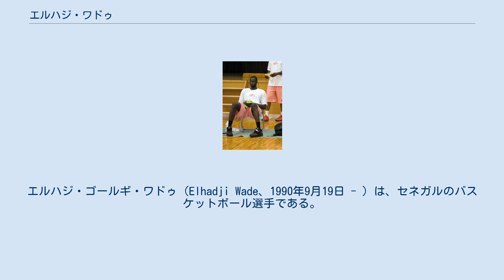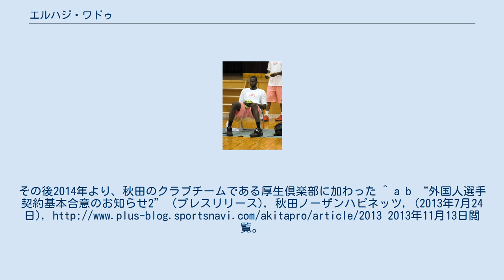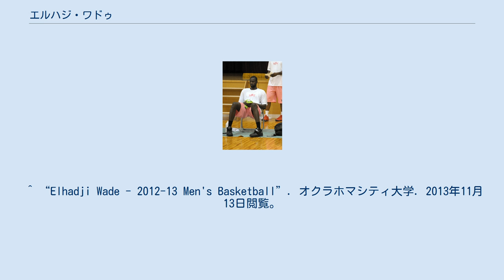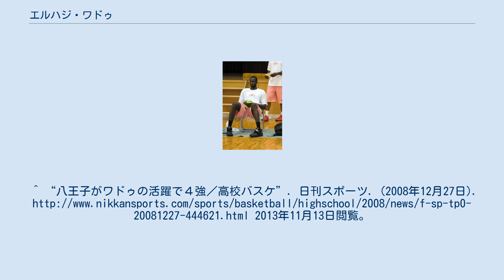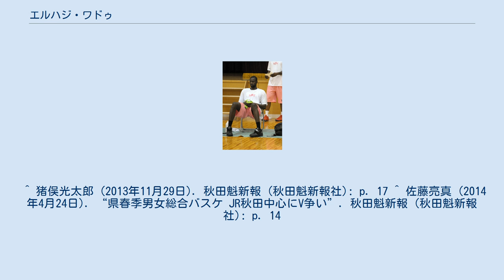エルハジ・ワドゥ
エルハジ・ゴールギ・ワドゥ（Elhadji Wade、1990年9月19日 - ）は、セネガルのバスケットボール選手である。
2013年にbjリーグの秋田ノーザンハピネッツに所属していた。
 セネガル・ダカール出身。
高校時に八王子高校に留学し、2008年に行われたウィンターカップではチームのベスト4進出に貢献した。
またワドゥ自身もこの大会のベストファイブに選出された。
 高校卒業後はアメリカに渡り、ランガー・コミュニティ・カレッジからオクラホマシティ大学を経て、2013年7月に秋田ノーザンハピネッツとの契約が決まった。
秋田のヘッドコーチを務める中村和雄は八王子高校バスケットボール部を定期的に訪れており、ワドゥについても1年次から指導していた縁があった。
 しかしシーズンに入ると、出場15試合で出場時間105分、1試合平均7分と出場機会を得ることができなかった。
ワドゥは11月28日に選手契約を解除され、練習生として引き続きチームに留まることになった。
その後2014年より、秋田のクラブチームである厚生倶楽部に加わった ^ a b “外国人選手契約基本合意のお知らせ2” (プレスリリース), 秋田ノーザンハピネッツ, (2013年7月24日), 2013年11月13日閲覧。
 ^ “Elhadji Wade - 2012-13 Men's Basketball”. オクラホマシティ大学. 2013年11月13日閲覧。
^ a b “秋田NH 新戦力2013-14シーズン”. 秋田魁新報 (秋田魁新報社). (2013年10月1日). 2013年11月13日閲覧。
^ “八王子がワドゥの活躍で４強／高校バスケ”. 日刊スポーツ. (2008年12月27日). 2013年11月13日閲覧。
 ^ “全国高校バスケットボール選抜優勝大会（ウィンターカップ）大会の歴史”. J SPORTS. 2013年11月13日閲覧。
 ^ 井上聡人 (2013年9月4日). “9/4”. 2013年11月13日閲覧。
 ^ “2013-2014チーム情報”. bjリーグ. 2013年11月28日閲覧。
^ “#20 エルハジ・ワドゥ選手との選手契約解除のご報告” (プレスリリース), 秋田ノーザンハピネッツ, (2013年11月28日), 2013年11月28日閲覧。
 ^ 猪俣光太郎 (2013年11月29日). 秋田魁新報 (秋田魁新報社): p. 17 ^ 佐藤亮真 (2014年4月24日). “県春季男女総合バスケ JR秋田中心にV争い”. 秋田魁新報 (秋田魁新報社): p. 14